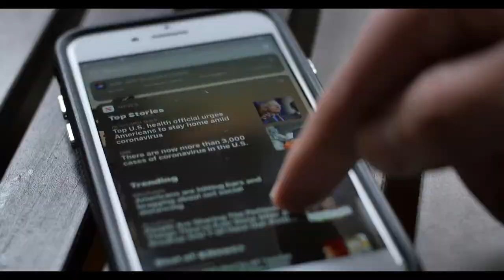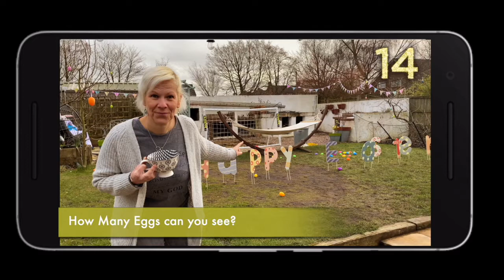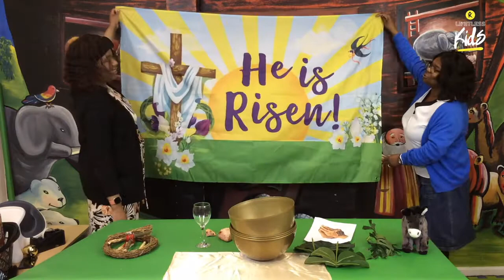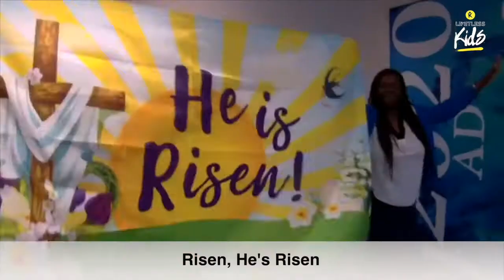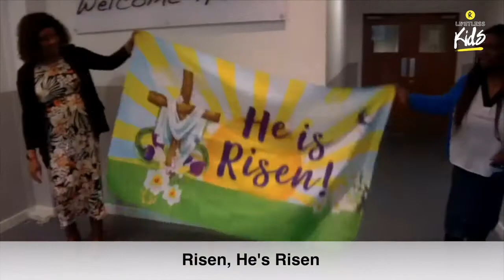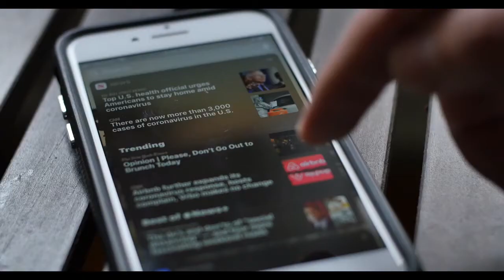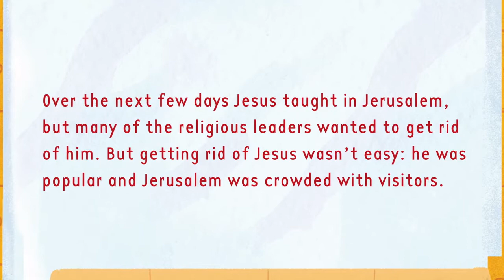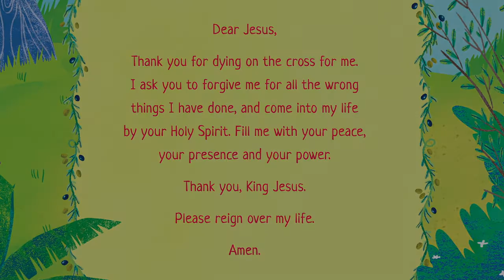Riverway Christian Fellowship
Children's Easter Service Easter Sunday 4 April 2021

Aimed primarily at primary school aged children and their families.
Limitless kids and J John animated.

We are about Jesus. We are about people. We are about bringing them together and watching the miracle of new life take place, seeing people set free and Jesus Glorified in and through their lives". this is us